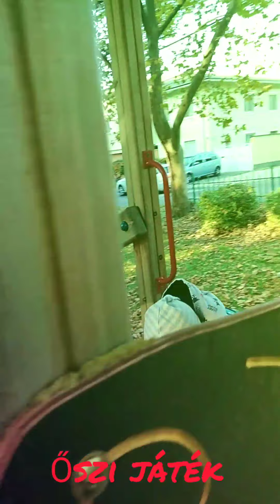2020. október 8.